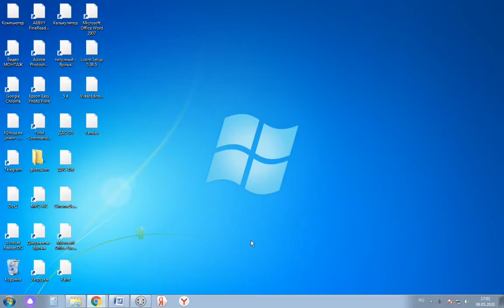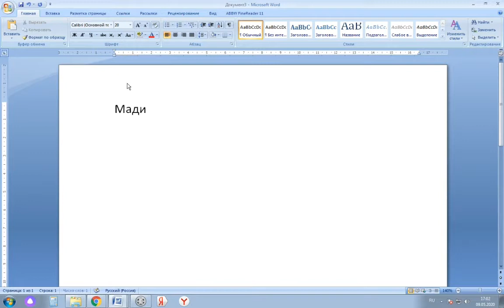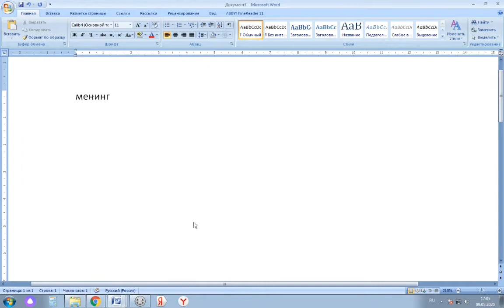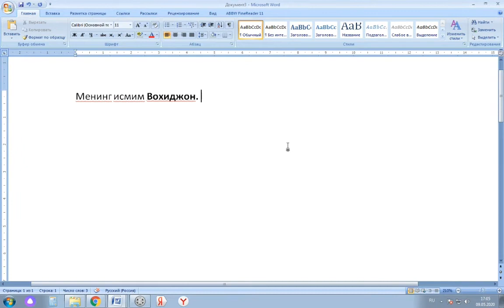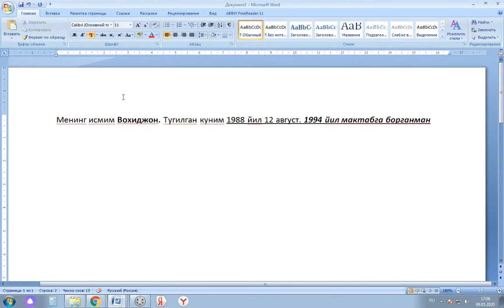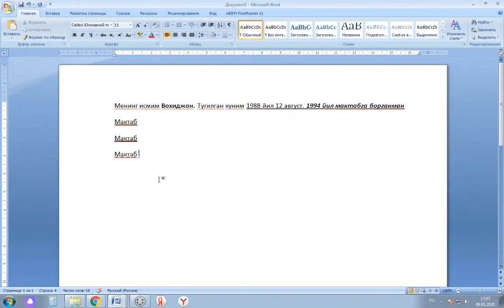Информатика 3. Функции ЖКЧ. ЖКЧ функциялари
ЖКЧ функцияларида кандай езилишини тушинтирилган.
Каналга обуна болинг